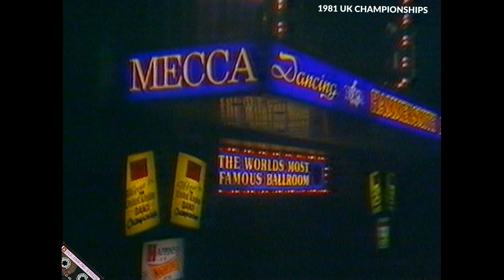1981 UK Open Dance Championships - PROFESSIONAL BALLROOM - Hammersmith Palais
READ BELOW FOR DESCRIPTION OR CLICK ON CHAPTERS AT THE BOTTOM OF THE VIDEO -
1981 UK Open Dance Championships - PROFESSIONAL BALLROOM - Hammersmith Palais

Video courtesy of Mr Greg De Wet

COMPERE - Ray Moore
COMMENTARY - Peggy Spencer MBE

00:00 2 - Richard and Janet Gleave - Windsor 1st
02:08 6 - Frank and Linda Venables - Chipperfield 6th
03:27 16 - Stephen Hillier and Lindsey Tate - Edmonton 3rd
04:51 28 - Hans and Anne Laxholm - Denmark 4th
06:11 31 - Michael and Vicky Barr - Chalfont St Peter 2nd
07:30 34 - Robert and Barbara Grover - Upper Norwood 5th

09:11 WALTZ
11:55 TANGO
14:16 VIENNESE WALTZ
15:32 FOXTROT
18:04 QUICKSTEP

19:53 PRIZE GIVING
20:56 HONOUR DANCE

Thanks
xx